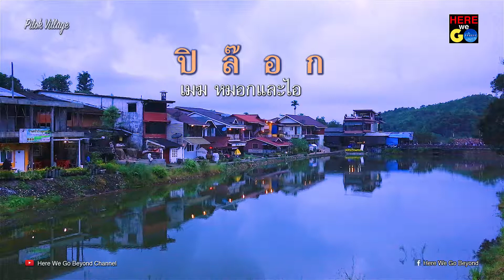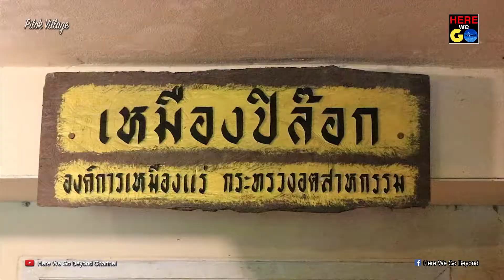Pilok Village, Kanchanaburi, Thailand ปิล๊อก เมืองในเมฆหมอกและไอฝน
Pilok Village, Kanchanaburi, Thailand
ปิล๊อก เมืองในเมฆหมอกและไอฝน

ตอนที่ 1 ฟังเรื่องราวจากคุณอาผู้ใหญ่ อรุณี มหัตกีรติ ผู้ใหญ่บ้าน หมู่ 1 ลองมาชมกันนะครับว่า มีอะไรน่าสนใจบ้าง

🙏 บริษัท พรีเมียร์ เวิลด์ แทรเวล จำกัด
📲 Line: @premierworld
หรือสาขา PWT Express ใกล้บ้านท่าน